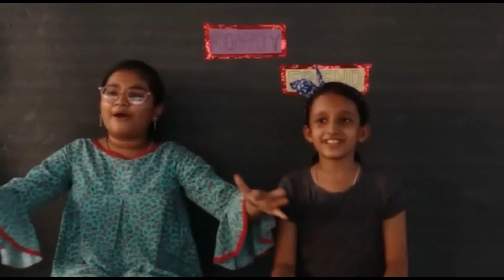Rowdy Friends • Maggi Noodles Challenge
Hello Guys,
This was our first video in which we did a girls vs boys Noodles Challenge.